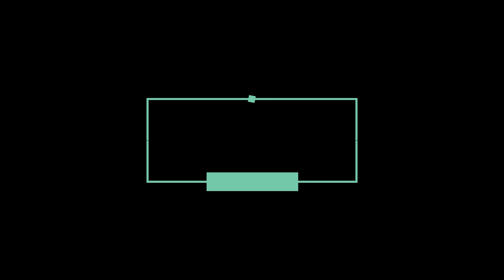First Time in Youtube History | New Concept | Dance With Public part 1